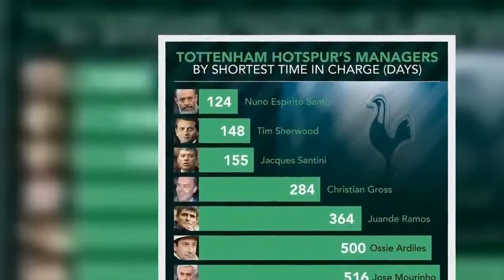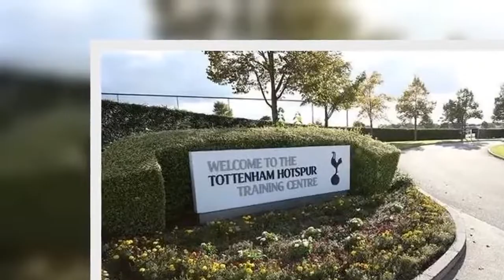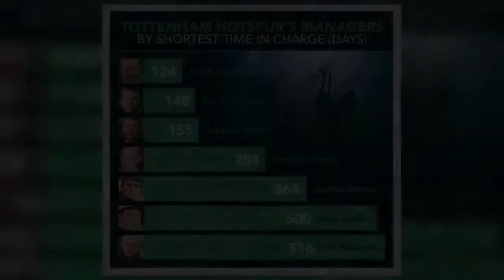Tottenham's trip to Leicester plunged into further doubt @s Covid problems worsen